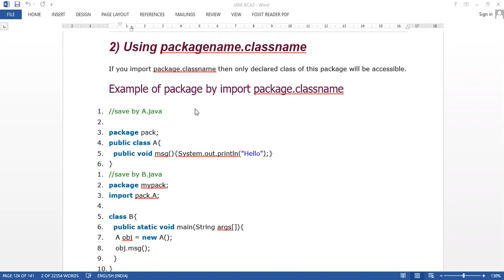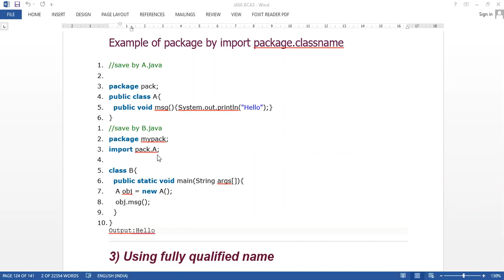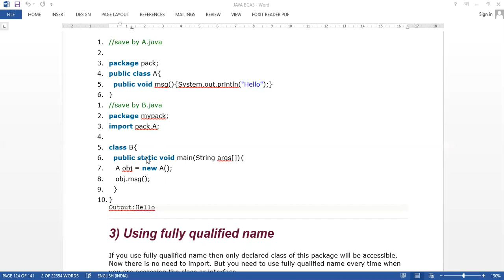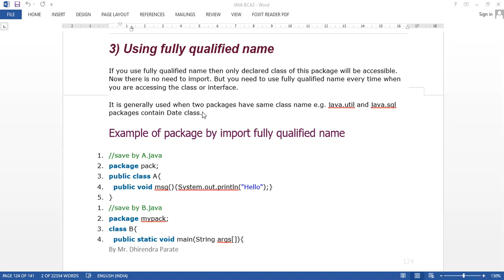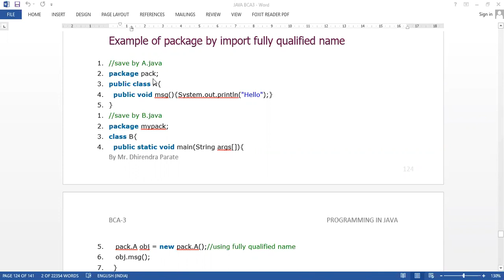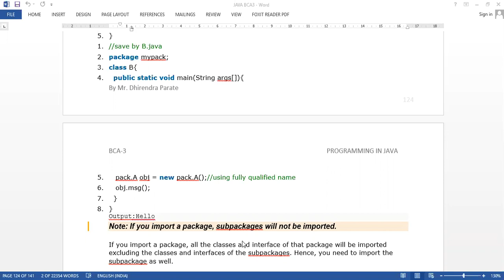30 DEC 2020 PACKAGE NAME CLASSNAME